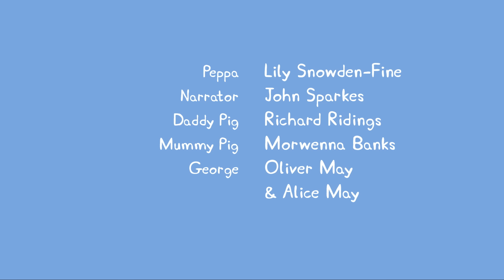Peppa Wutz | Einkaufen und mehr! | Peppa Pig Deutsch Neue Folgen | Cartoons für Kinder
Auf dem offiziellen deutschen Peppa Wutz-Kanal finden Sie Peppa Wutz-Folgen, Peppa Wutz-Geschichten, Kinderreime und Kinderfilme.